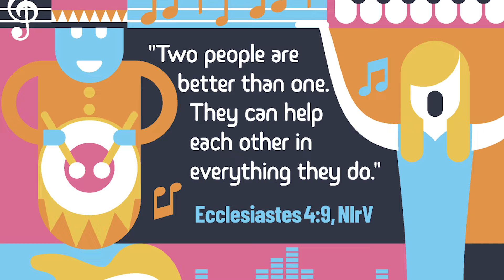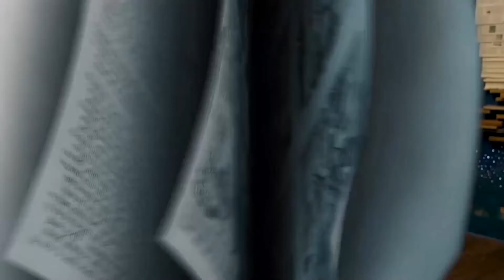God Wants Us to Work Together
This week we're learning how God wants us to work together!
Thanks for worshiping with us!! Don't forget to send us pics of you and your family joining in! You might even get featured in next week's episode!!

If you’re looking for more of our worship experience, here’s a playlist with some of our favorite First Kids City Online videos!

Are you in our area?? Come attend our services on Sundays!! ➡️9:30am & 11:00am⬅️
We also have our super fun Wednesday programming called MIDWEEK!!! Doors open at 6:15pm!!

Want to learn more about our upcoming events (and all of the other sweet events happening at First Church)?? Go check them out

#️⃣ Tag us on insta and facebook